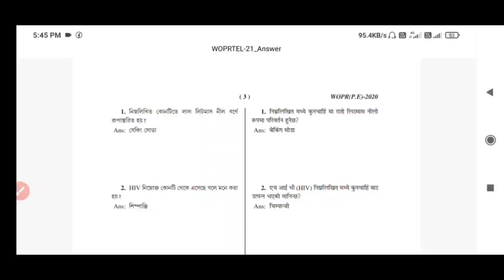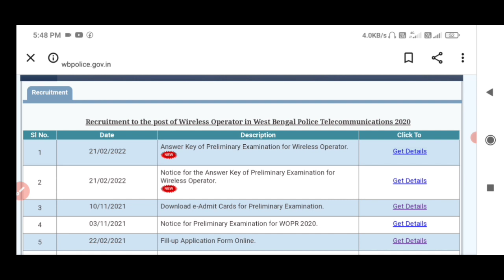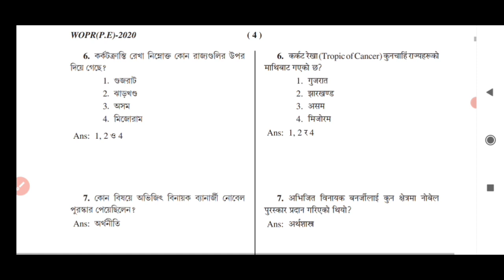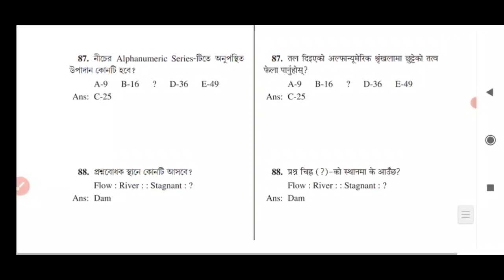Wbp Answer Key Published Officially ||White egale 140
Wbp  Answer Key Published Officially

wbp excise constable main exam result date || abgari police main exam result

WBP Excise Constable Cut Off Vacancy Details | WB Abgari Police Mains Exam Total Candidate 2021

wbp excise main exam date published|| excise constable main exam date 2019

Excise pet live video||wb excise live running video||excise constable live pet and pmt
whiteegale140 WB Excise Constable 2019/Abgari PET/PMT Live Video 2020/WB PET PMT live video
আবগারি পুলিশ ও সিভিল ডিফেন্স মাঠ নিয়ে গুরুত্বপূর্ণ আপডেট। মাঠের ট্রাক কত
আবগারি পুলিশ এবং  সিভিল ডিফেন্স মাঠ কত মিটারের ট্রাক এবং সাথে কি কি ডকুমেন্ট নিয়ে যাবেন, ফিজিক্যাল মেজারমেন্ট টেস্ট, ফিজিক্যাল এফিশিয়েন্সি  টেস্ট নিয়ে বিস্তারিত আলোচনা

WBP CONSTABLE PHYSICAL (Field) Which Month 2009 / WBP CONSTABLE 2021 PET & PMT / HEIGHT AND WEIGHT
The field of West Bengal Police Constable 2021 to be in any month
Can? How much height and weight do you need
How long to run in how much time.
WBP Excise Constable Mains Exam Date 2021 | Excise Police Mains Exam Date 2022

1600 Meter Run PMT / PET Excise Constable Police recruitment 2021

WB EXCISE CONSTABLE 200 TRACK